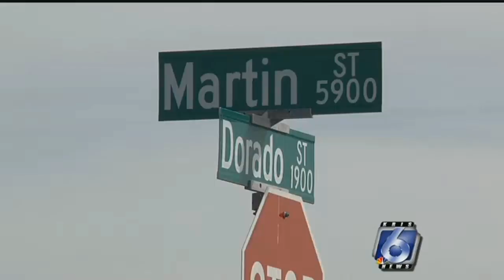Police look for men who took a gun safe filled with several weapons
Police are looking for two burglars who took a gun safe filled with a variety of guns and rifles.